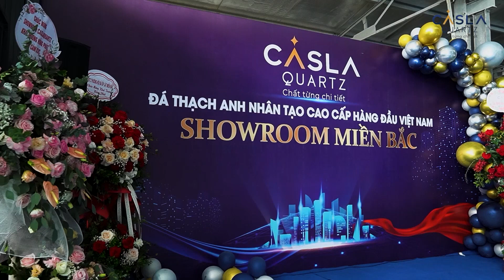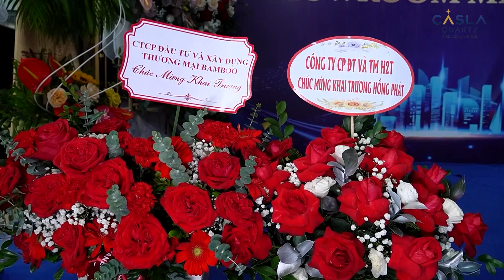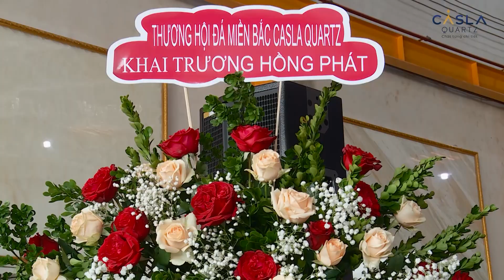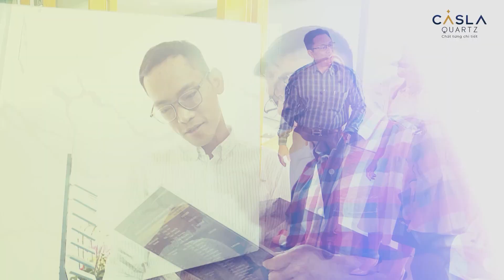BÙNG NỔ CẢM XÚC TẠI SỰ KIỆN KHAI TRƯƠNG SHOWROOM ĐÁ THẠCH ANH NHÂN TẠO CASLAQUARTZ HAI MIỀN NAM BẮC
Trong ngày 08/10/2022, SHOWROOM MIỀN BẮC CASLAQUARTZ đã có màn ra mắt rực rỡ và hoành tráng với đông đảo khách mời tham dự. Không chỉ trải nghiệm những mẫu Đá thạch anh nhân tạo cao cấp mới nhất mang thương hiệu CaslaQuartz, tại đây, người dùng còn được chiêm ngưỡng những tuyệt tác kết hợp giữa cảm hứng từ thiên nhiên với công nghệ tiên tiến hàng đầu thế giới để tạo ra những sản phẩm đá ốp lát thạch anh chất lượng, mang tính ứng dụng trong cuộc sống. Những thiết kế mới nhất mang thương hiệu CaslaQuartz sẽ liên tục được cập nhật tại showroom của công ty, tạo điều kiện để khách hàng nắm bắt xu hướng thế giới và dễ dàng lựa chọn với danh mục mẫu mã thuộc các bộ sưu tập Calacatta, Classic, Mario, Super white,...
Tiếp nối sự thành công rực rỡ của showroom lớn tại Hà Nội, song hành cùng sự phát triển của các dòng sản phẩm Đá thạch anh nhân tạo cao cấp, CaslaQuartz tiếp tục mở rộng và khai trương thêm SHOWROOM MIỀN NAM vào sáng ngày ‪11/03 vừa qua. Đây là showroom bài bản trong hệ thống của CASLAQUARTZ, được xây dựng chỉn chu, chú trọng vào trải nghiệm của người dùng, nằm trong chiến lược của CASLASTONE từng bước mang sản phẩm thực sự chất lượng đến với giới thượng lưu, nâng tầm không gian sống đẳng cấp. Tại buổi ra mắt, các kiến trúc sư, người tiêu dùng cũng như các khách mời đặc biệt được tham quan và tìm hiểu những sản phẩm mới nhất cùng công nghệ tiên tiến nhất đến từ thương hiệu Breton Italy.
Với phương châm “Hướng tới sự chân thiện mỹ trong lĩnh vực trang trí nội thất” làm giá trị cốt lõi để phát triển chiến lược lâu dài trong kinh doanh, CaslaQuartz luôn hướng đến lợi ích tối đa cho khách hàng. Luôn cam kết cung cấp những sản phẩm cao cấp, đúng tiêu chuẩn quốc tế và đảm bảo dịch vụ tốt nhất, tối ưu hóa lợi ích của khách hàng.
Bên cạnh hệ thống showroom hai miền NAM - BẮC, Trong năm 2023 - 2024 CASLAQUARTZ sẽ tiếp tục đồng loạt khai trương nhiều hệ thống Showroom trên toàn quốc, mang đến giá trị tối ưu cho người tiêu dùng trong việc tham quan và trải nghiệm.